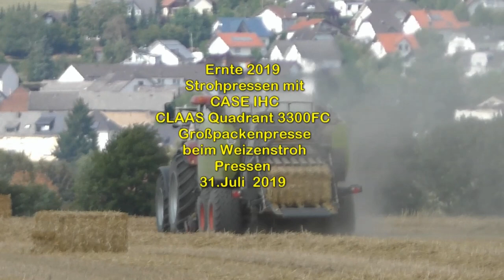Ernte 2019 Strohpressen mit CASE IHC CLAAS Quadrant 3300FC Großpackenpresse beim Weizenstroh Pressen